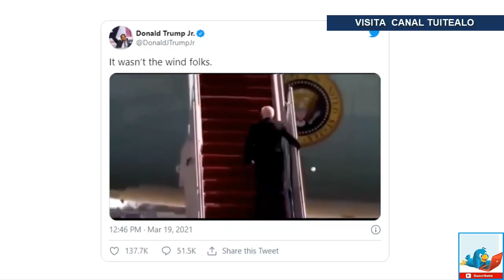Hijo mayor de Donald Trump se burla de caída de Biden y comprueba que viento no tiro al presidente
Donald Trump Jr, hijo mayor del expresidente de los Estados Unidos, compartió este viernes un video editado en su cuenta personal de Twitter en el que se burla del tropiezo y caída que sufrió el actual presidente estadounidense, Joe Biden, mientras subía las escaleras para abordar el Air Force One.

Cabe destacar que el presidente Biden tropezó tres veces y cayó de rodillas mientras abordaba el avión presidencial para volar rumbo a Atlanta

Las imágenes de la caída del mandatario a la mitad de la escalera, fueron captadas por los medios de comunicación presentes en el lugar.

Tras el incidente, la Casa Blanca mencionó que la caída del presidente de los Estados Unidos se debió a que habría mucho viento. Sin embargo, Trump Jr. compartió otro tuit en el que aparecen capturas de pantalla del clima en el que una vez más, se burló de los tropiezos, así como a la condición física del mandatario estadounidense.